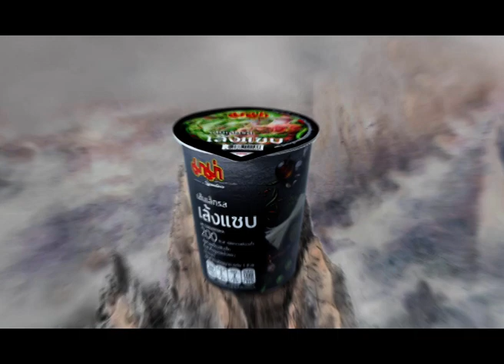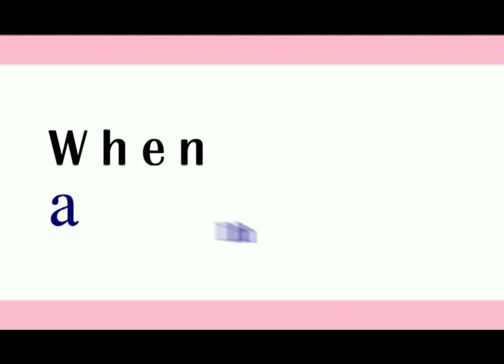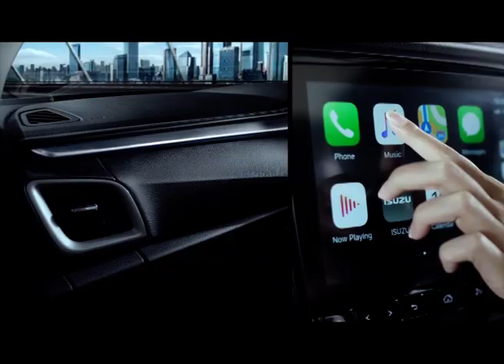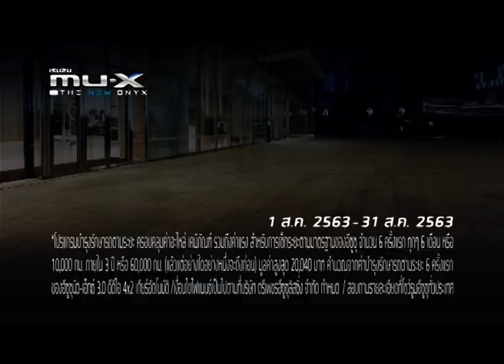ตรีเพชรเกร็ดทำกิน 📍 ตอน สิ่งใหม่ๆที่จะเกิดขึ้นจากโควิด-19 O/A17 08 63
รายการ ตรีเพชรเกร็ดทำกิน
📍 ตอน สิ่งใหม่ๆที่จะเกิดขึ้นจากโควิด-19
▶️ ผู้ดำเนินรายการ : รศ.ดร.เสรี วงษ์มณฑา